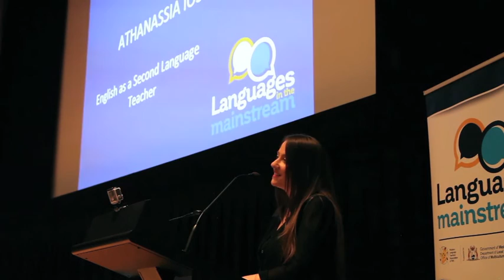The affective factors of language learning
Athanassia Iosifidou relfects on her experience learning English as a Second Language as a newly arrived 13 year old and her love for learning additional languages. Athanassia shares the mixed feelings language learners often experience but encourages everyone to take the plunge adding "you have nothing to lose except your accent and an old mindset". This is Part 3 of a public forum held at the State Library of Western Australia as part of the Languages in the Mainstream project, a partnership between the MLTAWA and OMI.